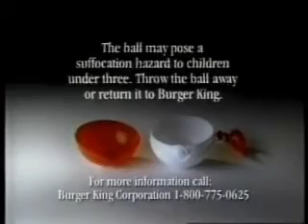Pokemon Burger King Toys Recall Commercial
Hey everyone! Welcome to the channel! We'll be posting Mondays through Saturdays. Here's our current upload schedule!